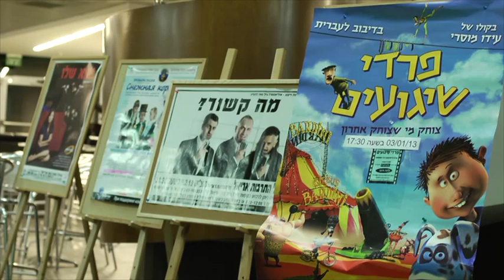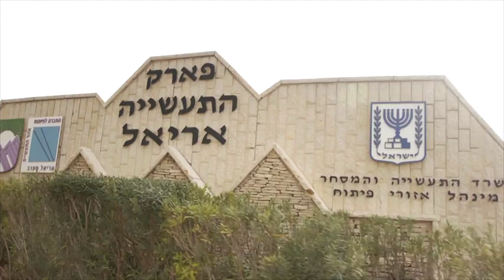The City of Ariel, Ron Nachman's Legacy